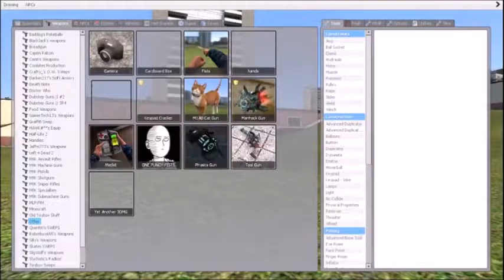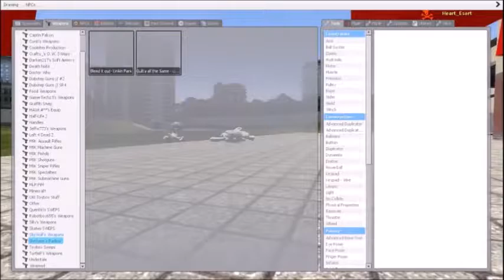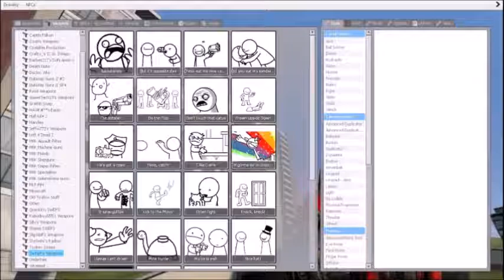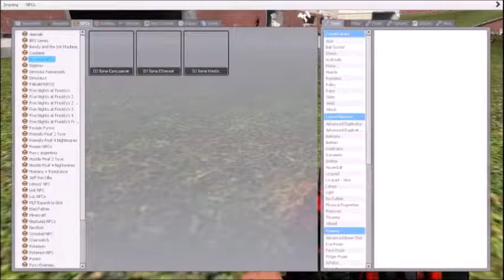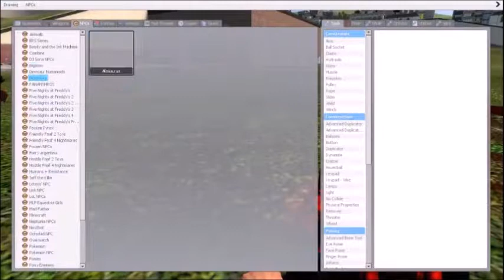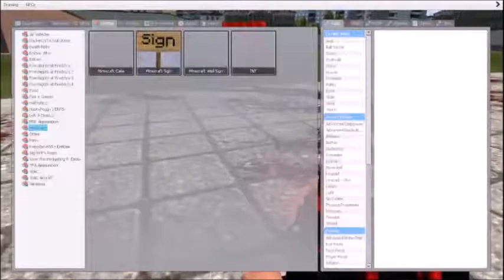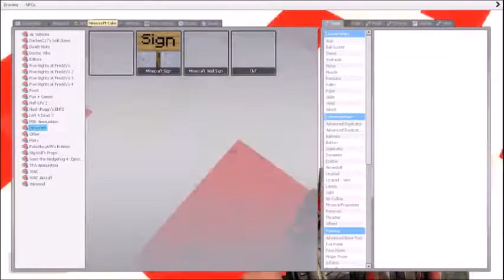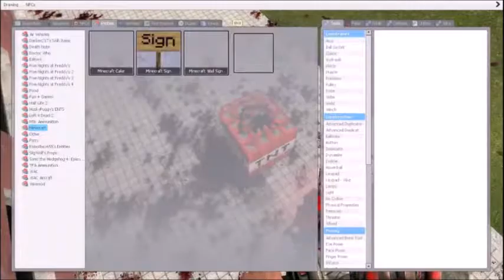Garry's Mod| part 24| SO MUCH BLOOOOD!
Nothing special, just me and my waifu having fun :D